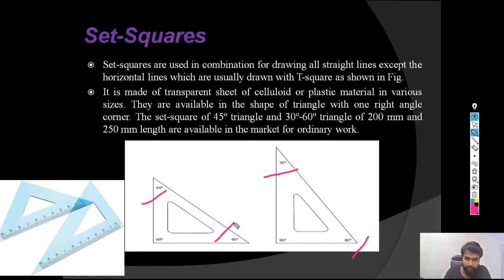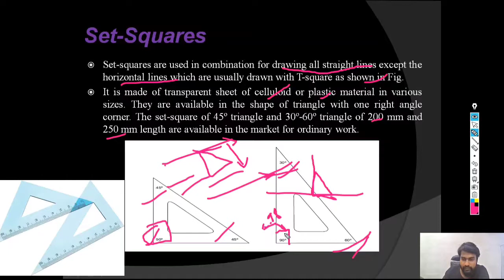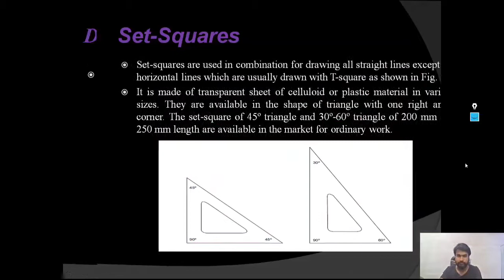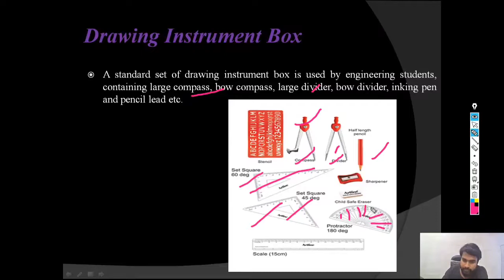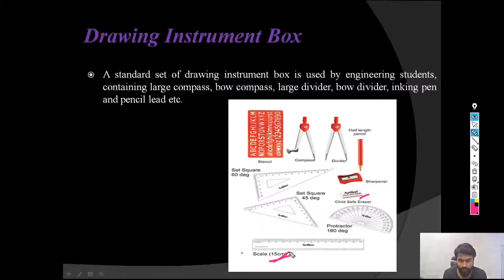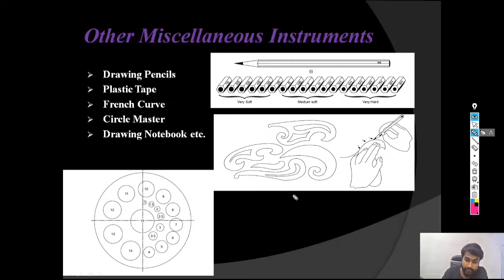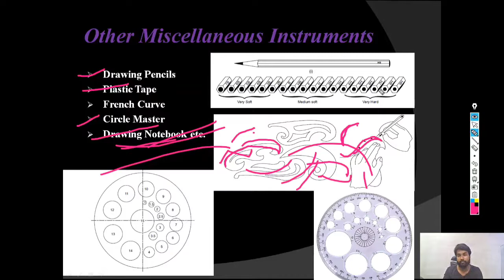How to use Set square | BASIC ELEMENTS OF DRAWING L-3 | DRAWING & GRAPHICS | SBTE BIHAR POLYTECHNIC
Engineering drawing, most commonly referred to as engineering graphics, is the art of manipulation of designs of a variety of components, especially those related to engineering.

engineering drawing and graphics engineering drawing
engineering drawing 1st semester engineering drawing 2nd semester polytechnic
engineering drawing and graphics mcq engineering drawing and graphics using autocad by t jeyapoovan pdf
engineering drawing and graphics by k venugopal
engineering drawing and graphics + autocad by k venugopal pdf
engineering drawing and graphics using autocad pdf
engineering drawing and graphics by nd bhatt
engineering drawing and graphics basic engineering drawing and graphics engineering drawing and computer graphics nptel engineering drawing graph

engineering graphics engineering graphics vishwajeet sir
engineering graphics by vishwajeet sir engineering graphics for first year engineering engineering graphics 1st year engineering graphics for first year engineering in tamil
engineering graphics projection of line engineering graphics for first year engineering malayalam engineering graphics orthographic projection engineering graphics in tamil

engineering design
engineering design process
engineering design course
engineering design house
engineering design and graphics engineering design process project ideas engineering design ktu
engineering design iit madras
engineering design lecture
engineering design project

engineering drawing mcq for competitive exams
engineering drawing mcq questions engineering drawing mcq iti
engineering drawing mcq in hindi engineering drawing mcqs
engineering drawing mcq 2nd year engineering drawing mcq 2022
engineering drawing mcq pdf
engineering drawing mcqs 1st year engineering drawing mcq book

orthographic projection
orthographic projection of block orthographic projection in engineering drawing
orthographic projection in engineering drawing 1st angle
orthographic projection in engineering drawing in hindi
orthographic projection in engineering drawing in telugu
orthographic drawing orthographic view orthographic projection in engineering drawing in tamil
orthographic projection in engineering drawing malayalam

orthographic mcq
orthographic map projection
orthographic mapping
orthographic meaning
orthographic missing view
orthographic mapping sight words orthographic mapping explained orthographic mapping high frequency words
orthographic mapping lesson
orthographic mapping kilpatrick

isometric projection
isometric projection of cylinder
isometric and oblique
isometric drawing engineering drawing isometric exercises isometric neck exercises isometric view drawing iti isometric and isotonic muscle contraction
isometric drawing engineering drawing autocad

isometric motion graphics
isometric motion graphics tutorial
isometric muscle contraction
isometric mechanical drawing
isometric model isometric movement isometric movement unity
isometric minecraft
isometric map
isometric map drawing

free hand sketch of locking arrangements free hand sketch engineering drawing
free hand sketch free hand exercise
free hand drawing
free hand exercise for men at home
free hand exercise for women at home

free hand sketch of cross peen hammer free hand sketch of spark plug